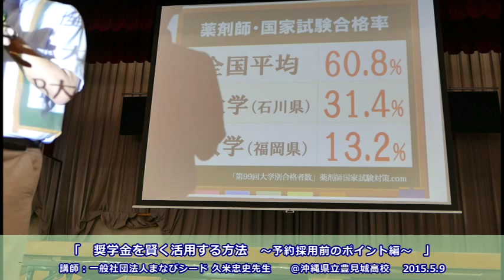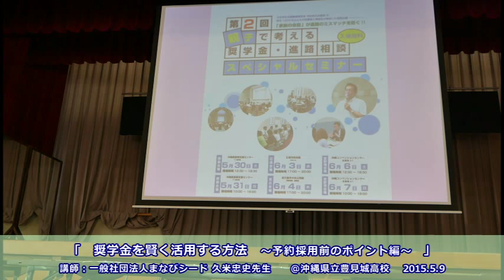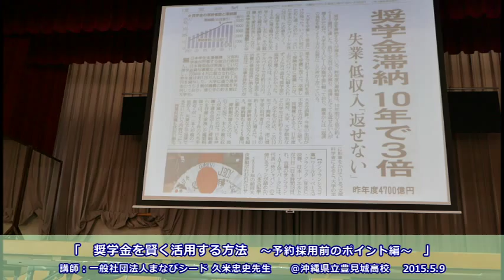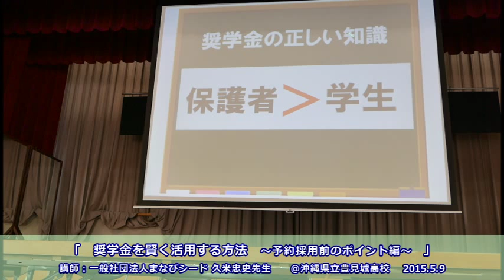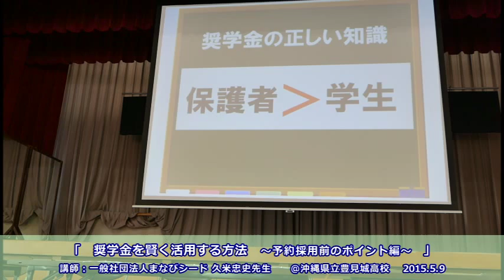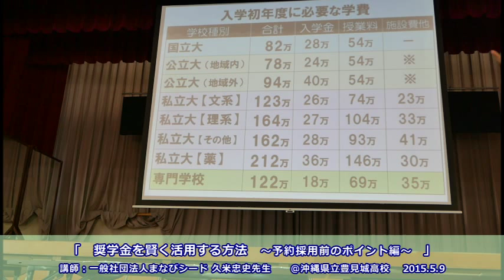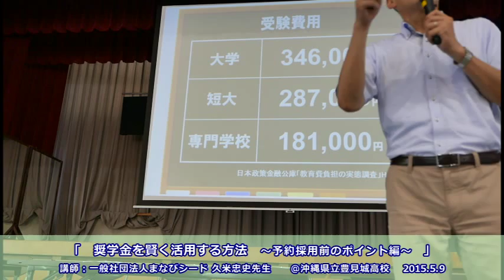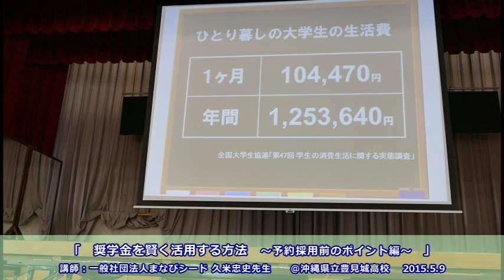奨学金を賢く活用する方法～予約採用前のポイント編～ 1/5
2015.5.9 沖縄県立豊見城高校での開催の講演

講師：久米忠史(くめただし)マナビシード代表理事
1968年生　和歌山県出身
奨学金アドバイザーとして2005年から沖縄県の高校で始めた奨学金講演会が「分かりやすい」と評判を呼び、 全国で開催される進学相談会や高校・大学等での講演が年間100回を超える。

【著書】子どもを大学に行かせるお金の話
(主婦の友社／1,365円)　2012年5月発売

【連載】All About(オールアバウト)「大学生の奨学金」